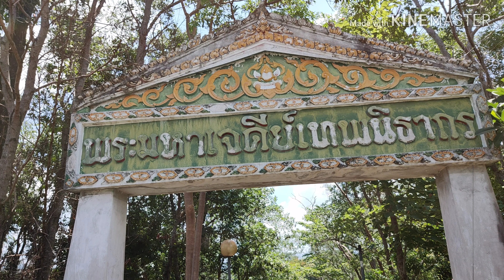คุณแม่พาชม : วัดป่าสว่างบุญ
สันต์สน ออนทัวร์ เที่ยว&กิจกรรม คุณแม่พาชม : วัดป่าสว่างบุญ,ต.ชะอม,อ.แก่งคอย สระบุรี